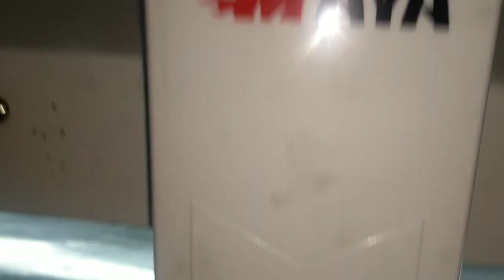Arri Machine Lopar Garari Cutar pati Setting Garari Lopar Timing Setting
Lopar Garari Timing Setting
sanar bass timing setting
Arri embroidery machine
Chennal 👇name 👇
Embroidery maintenance
Computer machines
100/ Percent original Video  he
 main rozana
1 video upload krunga
Apni Machine Parfect Bana sagte he